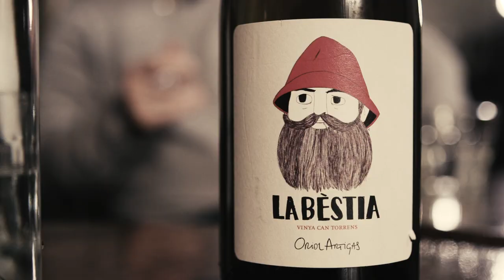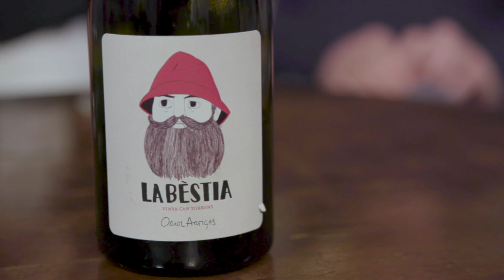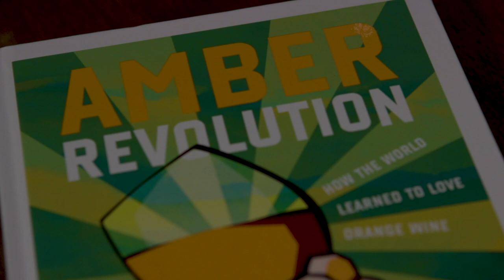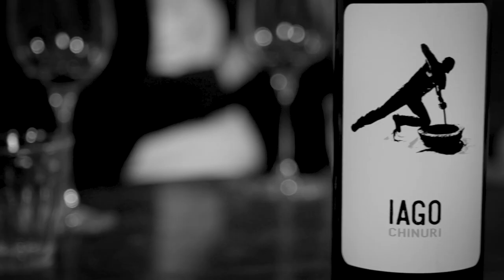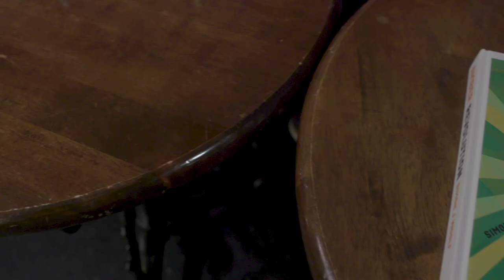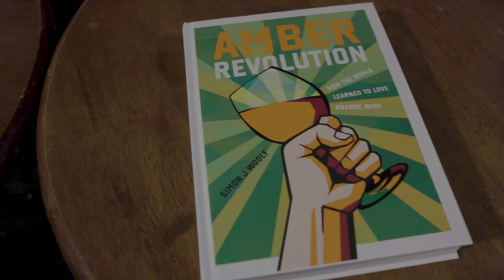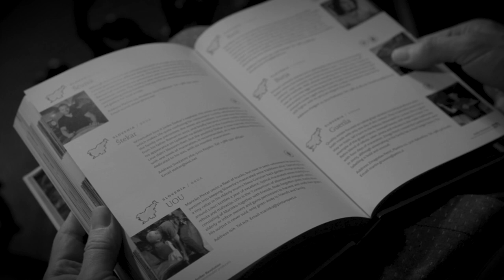Bring Your Own! Episode 12 | Amber Revolution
In honour of Simon Woolf's (aka The Morning Claret) new book Amber Revolution, episode 12 is all about 'Orange' wines. We are joined by pioneering London wine merchant Doug Wregg, Laure Patry, Executive Head Sommelier of Jason Atherton's Social Company and Simon himself who flew in from his home city of Amsterdam for the occasion. Due to delayed flights he missed the first bottle but appears around the 9min 45 mark. Cheers! The BYO team.

The Wines:

Laure Patry brings Oriol Artigas - La Bèstia
Doug Wregg brings:
Mlečnik - Ana Cuvée 2010
Iago - Chinuri
Derek Morrison brings Maria & Sepp Muster - Erde 2015
Simon Woolf brings Testalonga - El Bandito 2010

Thank you to Trangallen for the beautiful space and service, you can reserve a table The food is amazing and we highly recommend it.